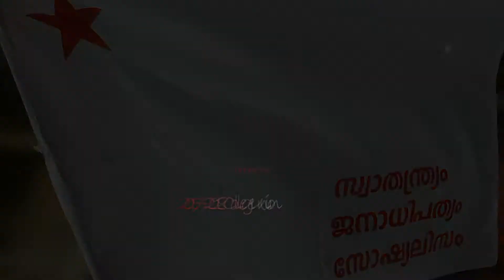Flash MOB || SFI KNM UNIT 2k17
College students union fresher's welcome